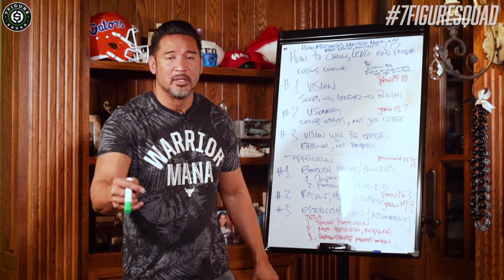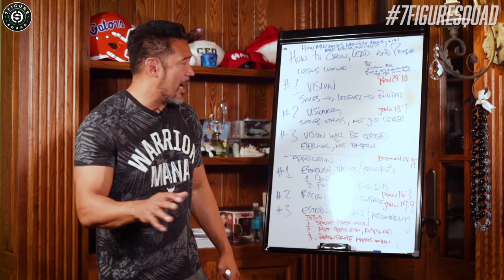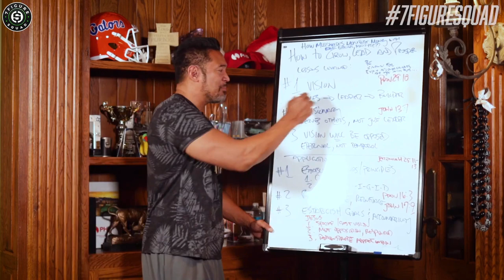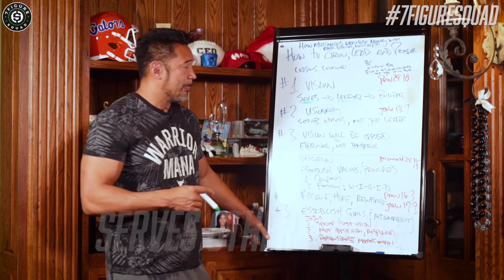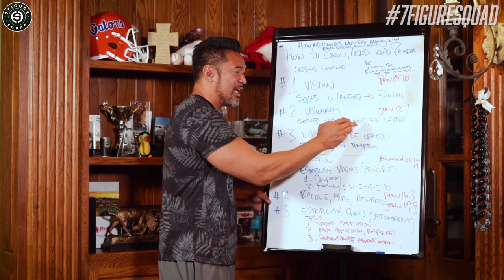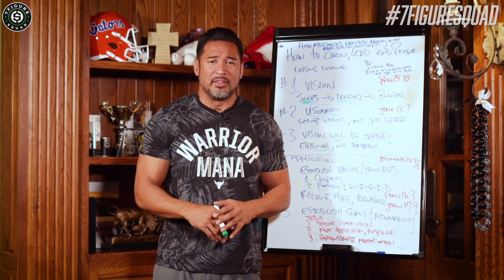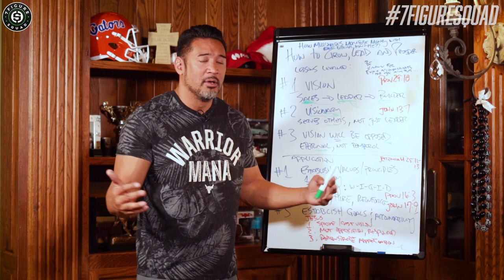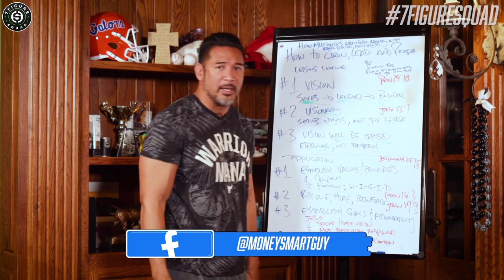Attract Money Like a Millionaire with BIBLICAL PRINCIPLES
In this video, Matt Sapaula talks about biblical principles that millionaires use to attract and earn their money, and how you can do the same, too!

Timestamps:
00:00:00 Intro
00:00:38 First Biblical Principle
00:06:14 Second Biblical Principle
00:08:11 Third Biblical Principle